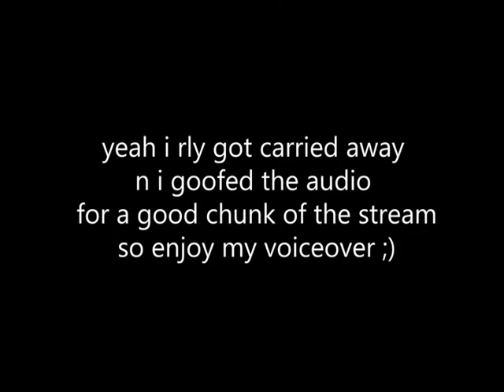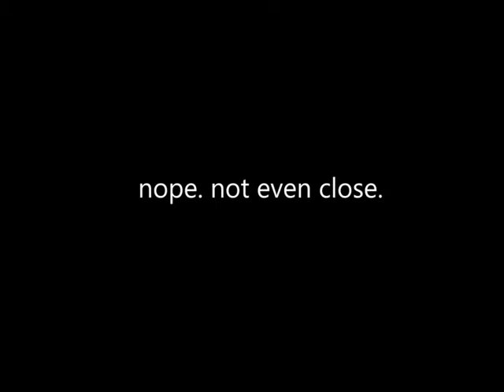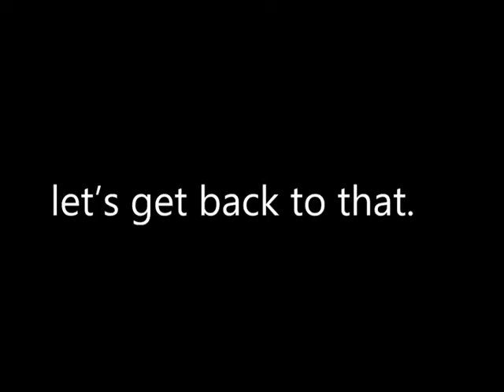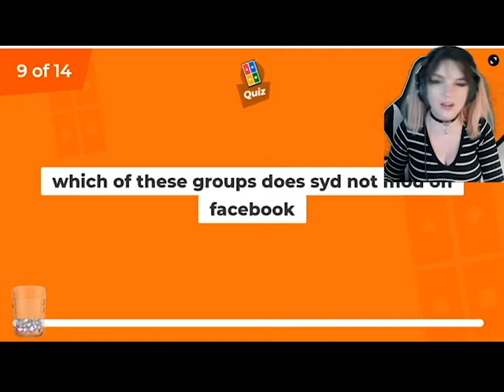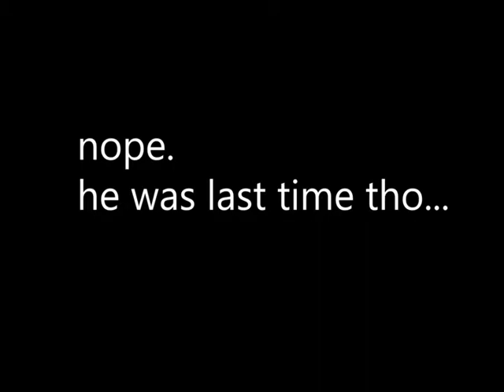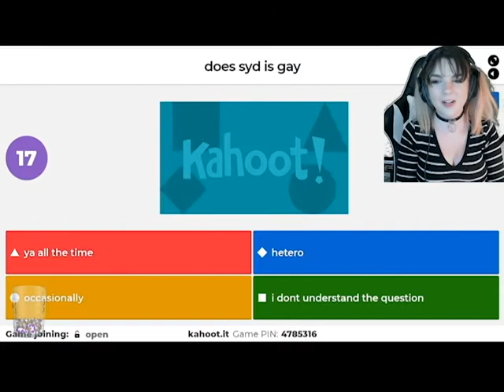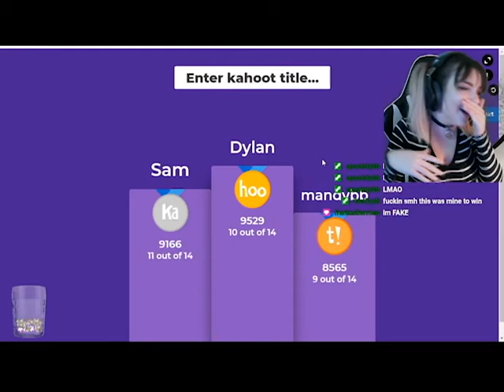Get to know an E-GIRL who's NOT A GIRL.... thru trivia | sydastry twitch stream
Today you can get to know an e-girl who's not a girl (an e-they, if you will) by watching them play kahoot live on stream with friends of varying closeness.

This was really chaotic but it was tons of fun